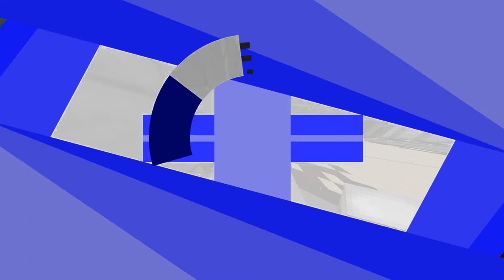【猶桐】看看是誰回來了!!??🔎2018失蹤人口#1258300🔍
❤❤追蹤!!!❤❤

👑11月の回顧👑

❤認真生存❤

❤VLOG❤

❤本次遊玩:MINECRAFT HYPIXEL BATTLE ROYALE/
                                              SKYWARS 2VS2

❤剪輯軟體:VIDEO STUDIO X9 PRO

❤攝影器材:SONY HDR-CX405

❤腳架:MANFROTTO